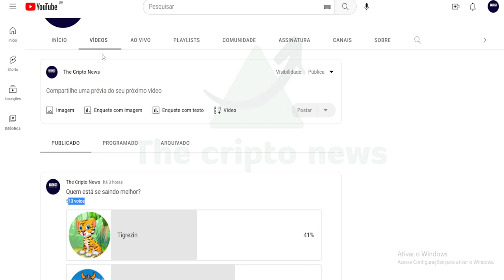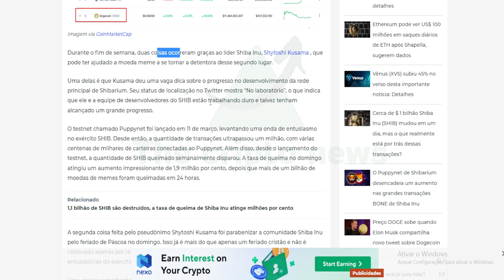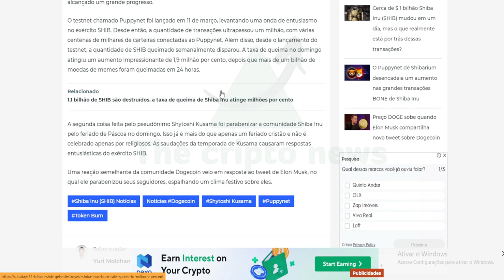🟢 SHIBA INU É TENDÊNCIA NO COINMARKETCAP !!